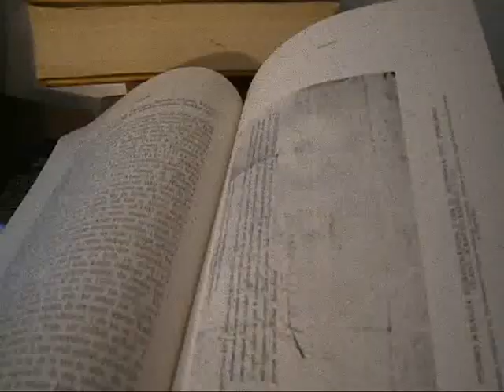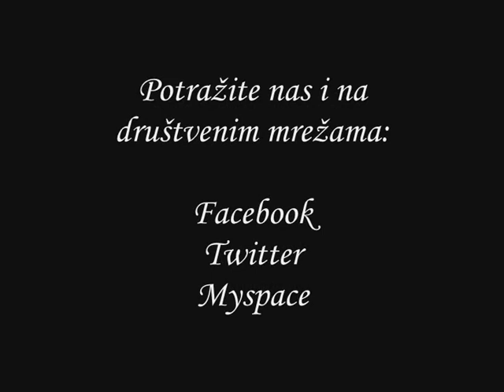Hrvatski mitovi i legende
Hrvatski mitovi i legende; potražite nas na društvenim mrežama (facebook, twitter, myspace), te na web stranici